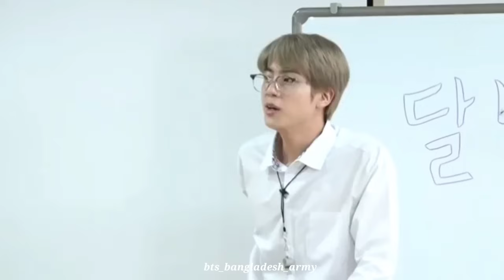BTS High School 🤣 // Bangla Funny Dubbing // Last Part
Purple you 💜💜💜

💜ARMY GIRL💜